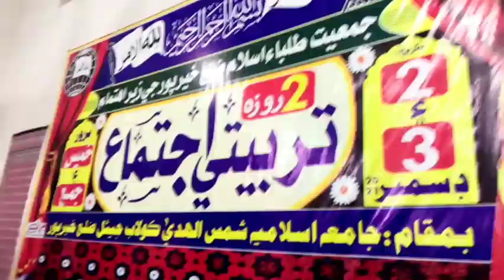جمعیت طلباء اسلام ضلع خيرپور کی زیراہتمام دو روزہ تربيتی اجتماع2:3 ڈسمبر 2021مولانا نعیم اللہ لغاری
Qari kaleemullah solangi